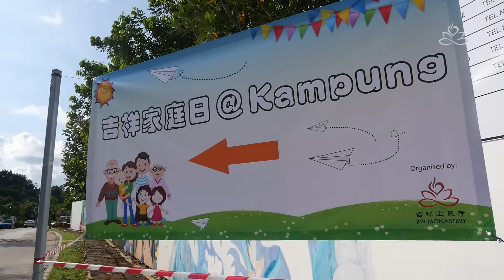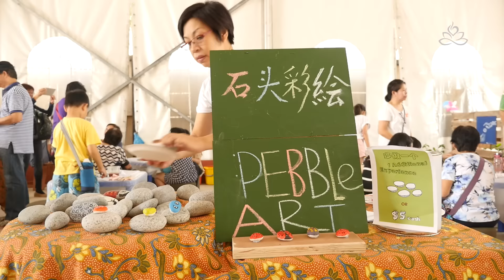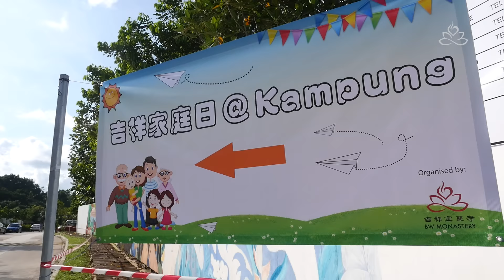BWM Family Day